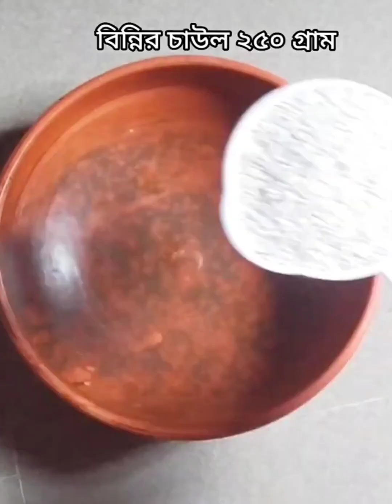অনেক মজার অল্প একটু খরচে দারুন মিষ্টি Rumi'sTasty Food & vlog